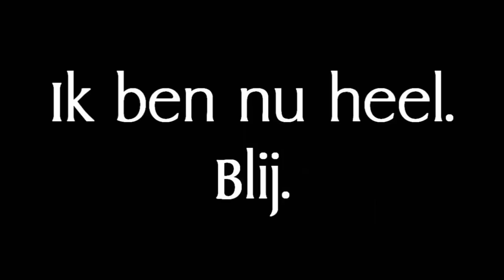Gerrit's Vierde Schooldag - Mertabi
Vandaag is Gerrit's Vierde Schooldag! en krijg updates van nieuwe video’s!

Ga naar misschien kom ik wel langs bij jou op school!